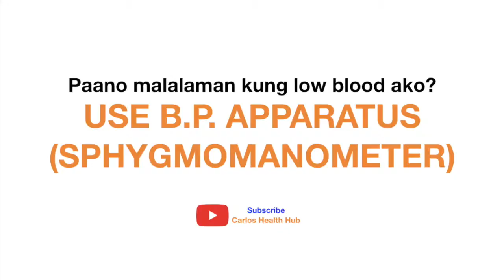MAGKAIBA ANG ANEMIC SA LOW BLOOD | KIM CARLOS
MAGKAIBA ANG ANEMIC SA LOW BLOOD BY DR. KIM CARLOS | CARLOS CLINIC

"Low blood nga po ako doc kaya ako naka iron/ferrous"

💉Ang dalas namin marinig ito sa mga pasyente at nagtataka kami bakit???

Magkaiba po kasi ang anemia sa low blood pressure. Hindi po sila pareho. Pakingan natin si Dr. Kim Carlos para malaman kelan masasabing anemic at kelan low blood.